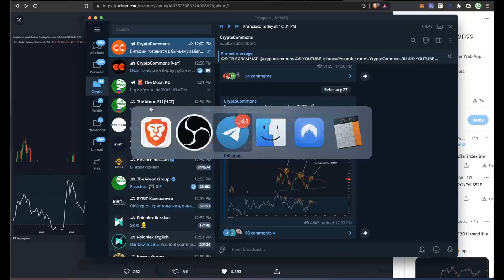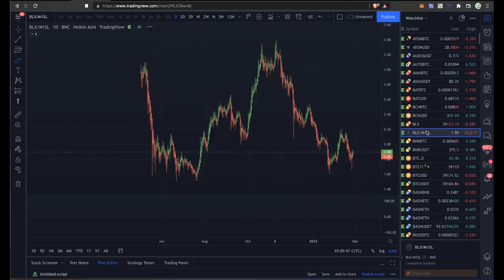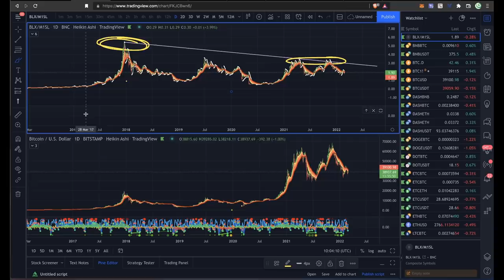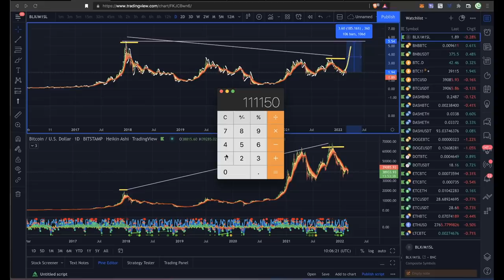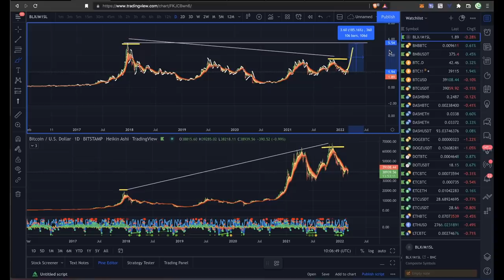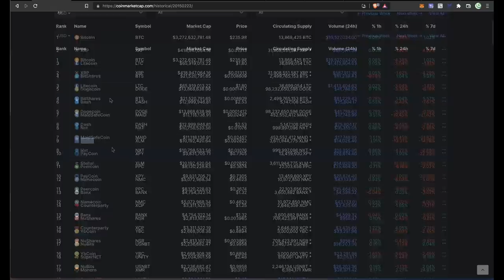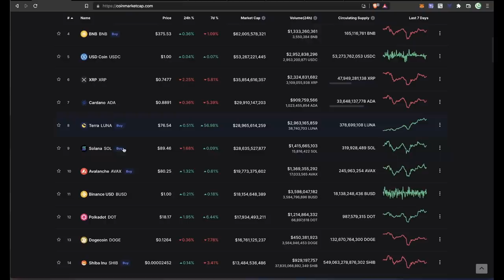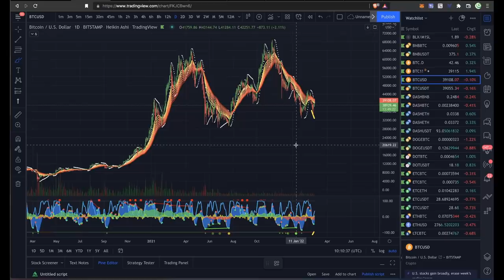БИТКОИН, ЭФИР: Бычий рынок только начинается! РОСТА ЕЩЕ НЕ БЫЛО!!! 🚀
BNC:BLX/FRED:M1SL (биткоин к денежной массе)

00:00 BTC
01:13 ETH
03:02 DXY
04:25 МЫ ЕЩЕ В МЕДВЕЖЬЕМ РЫНКЕ!
05:50 ГРАФИК - BNC:BLX/FRED:M1SL
08:13 КАПИТАЛИЗАЦИЯ КРИПТЫ - МИФ
09:05 "ТОПОВЫЕ" АЛЬТКОИНЫ
10:48 КУДА БЕЖАТЬ ОТ БЛОКИРОВКИ СРЕДСТВ?
11:50 ВСЕМ МИР!

BTC: 1JcJgpSHbrRwgnvLeteXNfNXxLgpDuxyMP
ETH: 0xC8b0CF755bec8155D371676D77A579D7E15fd7eD
DASH: XuhZGGGezSEqnDq5ETBkiMc4ARfS6UxQAi
LTC: LfGpGJjkcrgZV12VNnQdEx79uHgeHSS8oG